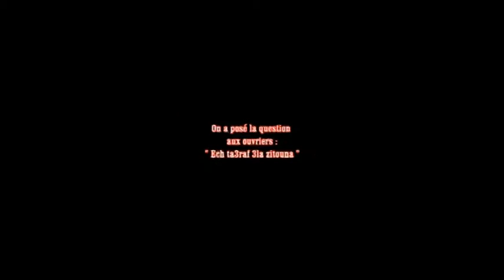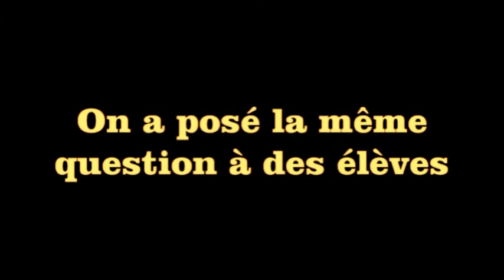Journée de l'olivier collège Béni Khédach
Il s'agit d'un documentaire réalisé par les membres du club ciné du collège Béni Khédach dans l'établissement ... La question posée étant : "Que savez-vous à propos de l'olivier?", le film est la collecte des réponses de plusieurs personnes : ouvriers et élèves du collège ...